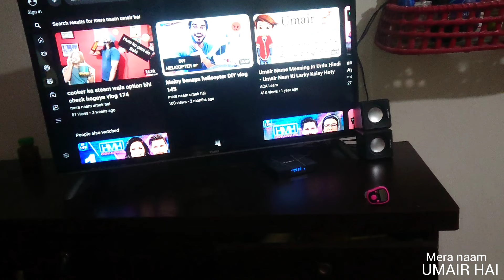Jo laya sab dikha diya vlog 195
Jo laya sab dikha diya vlog 195 Sistrology|Maaz Safder World|Ducky Bhai

 Please support me I'm daily vloger & I making different types vlog like diy project or febric painting & daily routine vlog it's natural routine of my life if you like my video please like share & subscribe my channel thankyou😊 follow me on Instagram as a umairproduction1 I'm on Instagram  ￼ / umairproduction.  .